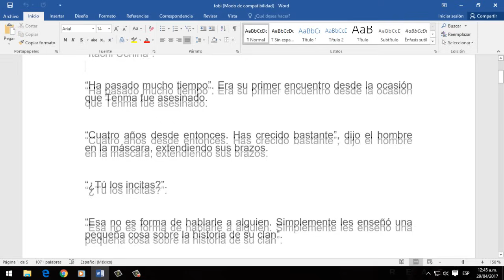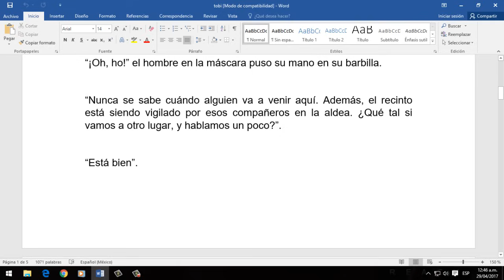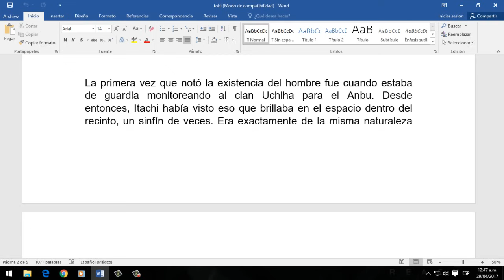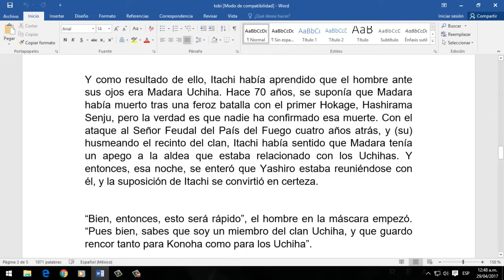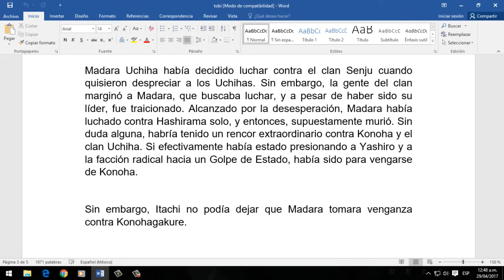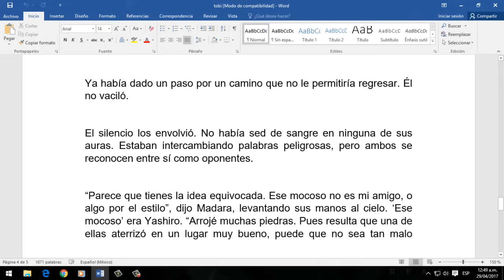LA TERRIBLE AMENAZA QUE ITACHI LE HIZO A OBITO | Itachi vs Obito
MÚSICA UTILIZADA: